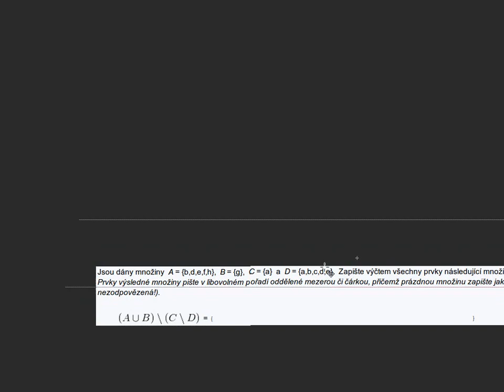První domácí test z úvodu do informatiky II/IV - příklad 2.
Jednoduché množinové operace